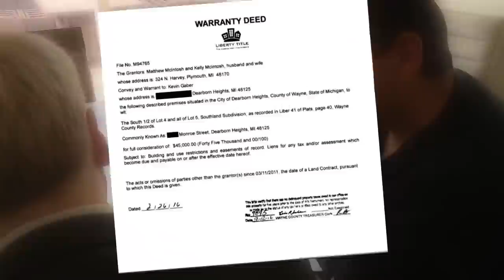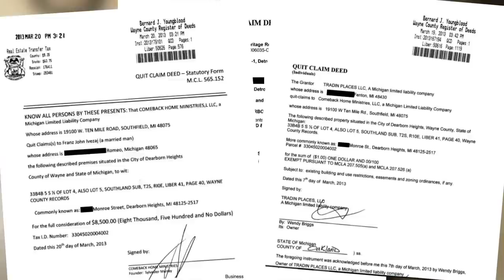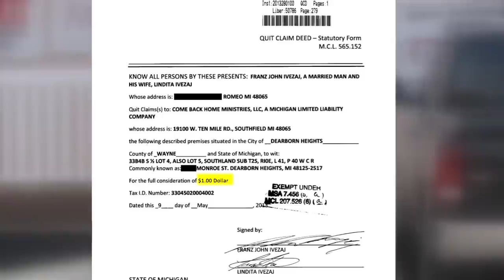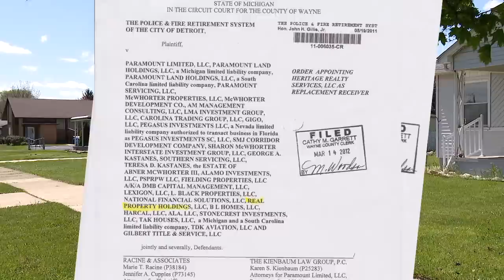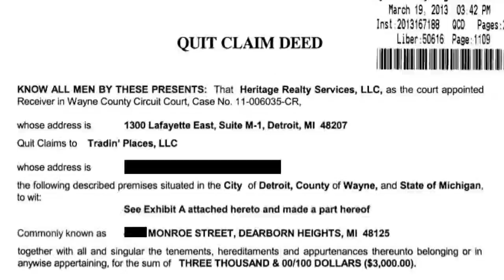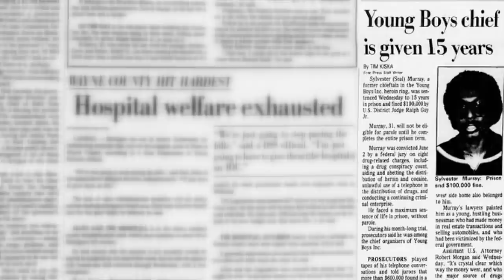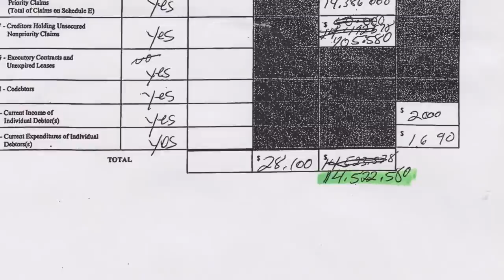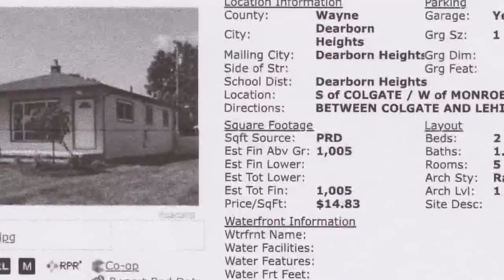Man's house put up for sale without him knowing! Rob Wolchek investigates.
Home-owner finds out his house is for sale and he never even met person listing the house.  Rob uncovers a web of shady characters are behind it all and confronts them.